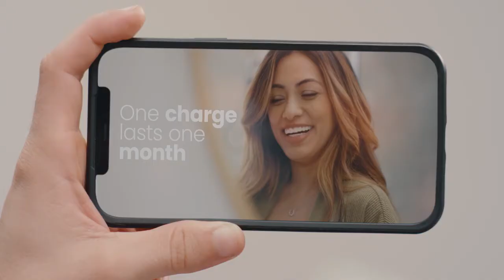Indiegogo : Flaüs, World's First Eco-Friendly Electric Flosser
Hate Flossing? So did we. Flaüs makes flossing as quick & easy as brushing your teeth.